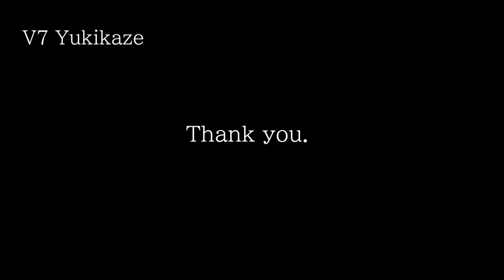【MOTOGUZZI V7】十勝平野の大パノラマを望む秋のナイタイ高原を走る。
Ride through the Naitai Plateau, offering a magnificent panoramic view of the Tokachi Plain.

Site  Naitai Plateau Ranch
Day   Oct 13, 2024,
Bike MOTOGUZZI V7 Special(2013)
Music　"Road to Dawn" by すもち from "DOVA SYNDROME"
                 Nikon Z50
Recorder  ZOOMF3
Rider   Takki Kazuhito
Editing  PowerDirector21